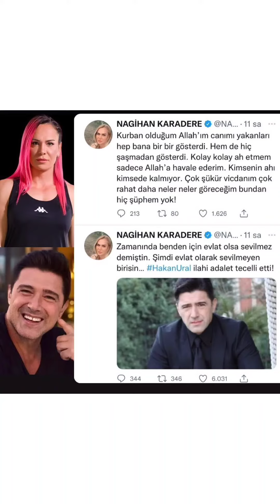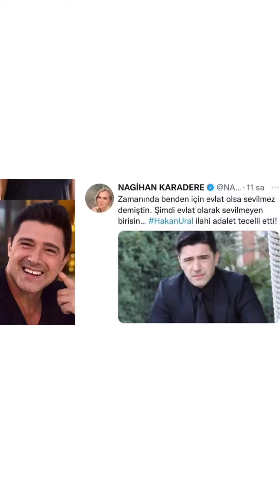Survivor2022 Nagihan Karadere'den OLAY Gönderme‼️‼️‼️Survivor2022nagihankaradere